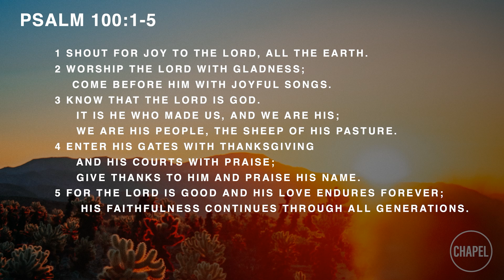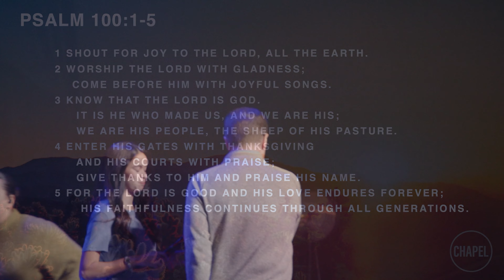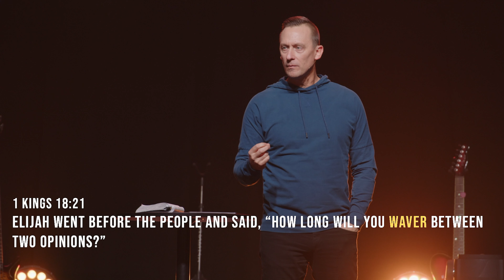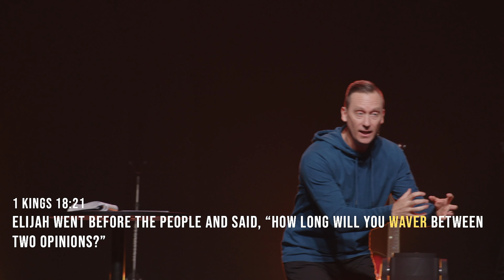GCU CHAPEL || ASHLEY WOOLDRIDGE || 02-06-23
00:00 - THERE’S NOTHING THAT OUR GOD CAN’T DO
04:42 - WELCOME
07:08- HOLY SPIRIT
13:14- KING OF MY HEART
18:17- PRIDE OF A FATHER
25:27 - ASHLEY WOOLDRIDGE